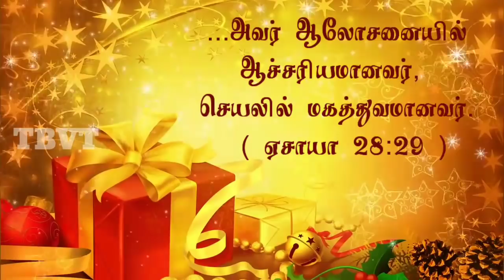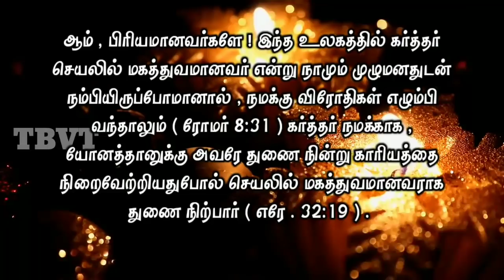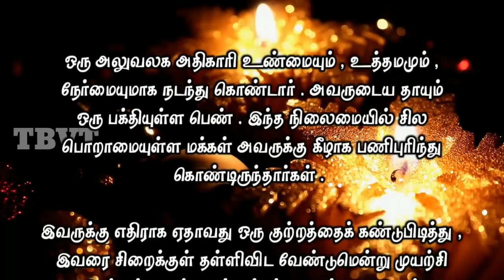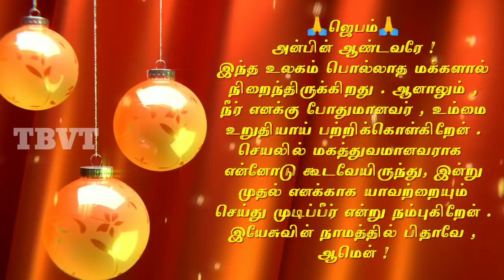Today Bible Verse in Tamil I Today Bible Verse I Today's Bible Verse I Bible Verse Today I14.12.2020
ENGLISH VERSION: Today's Bible Verse (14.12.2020):

VERSE:
This also cometh forth from the LORD of hosts, which is wonderful in counsel, and excellent in working. (ISAIAH 28:29 KJV)